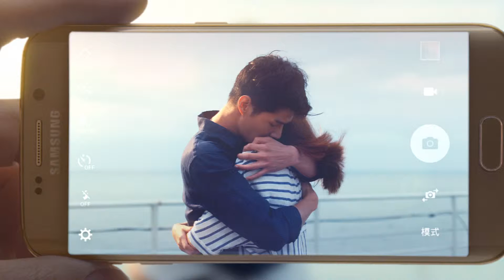Samsung Galaxy S6 China - light 60s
All  sound effects created by Floor6 sound designer Min Cha. Music by Floor6 song team; Mad Soul Child